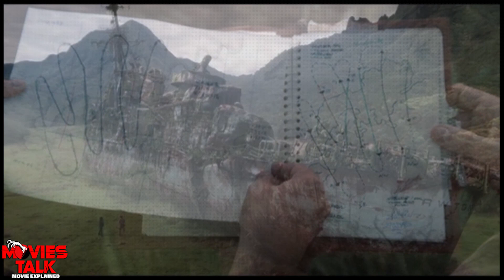Monarch: Legacy of Monsters - Episode 1 & 2 Explained | 2023 Best Sci-Fi/Adventure | Monsterverse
Hello friend, today I am going to talk about Monarch: Legacy of Monsters series explained detail in this video.